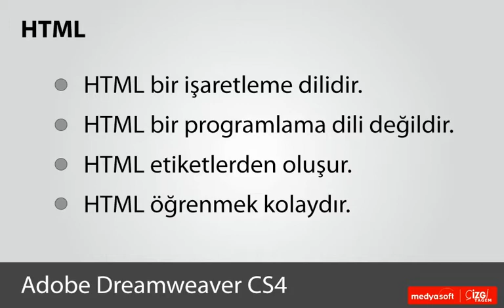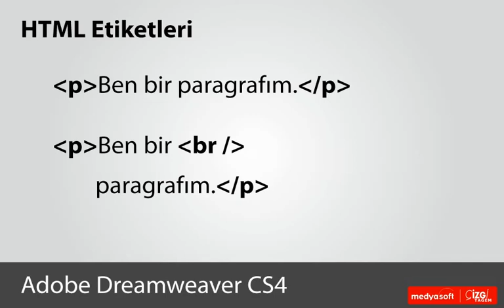Adobe Dreamweaver CS4 0101: Web Siteleri ve HTML Temelleri